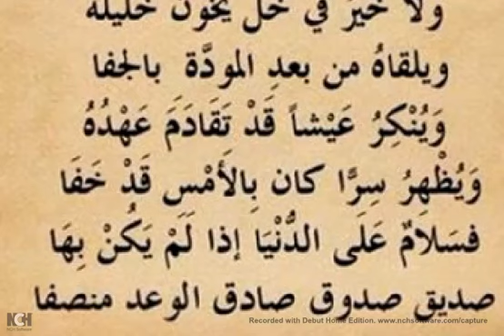الصديق الصدوق خير الكلمات الامام الشافعى